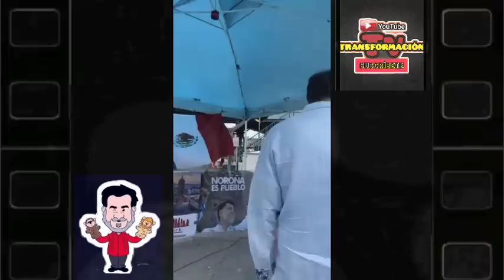Noroña por su gira en New York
En la búsqueda de la coordinación de los Comités de la cuarta transformación, los aspirantes hacen recorrido con sus bases para que se les considere como una opción a dirigir estos Comités.